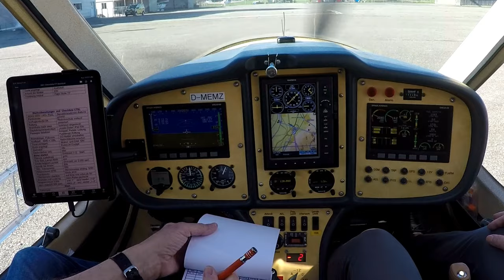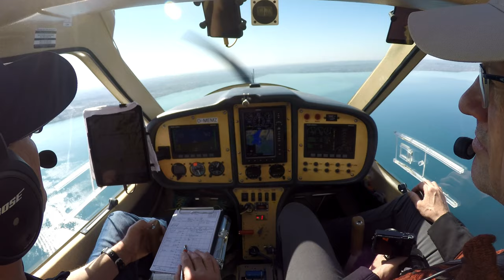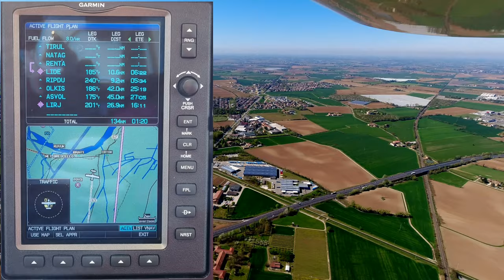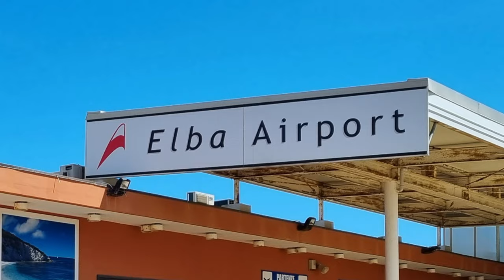Meine Elba-Trilogie 2(3): Flug nach Elba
Wir fliegen zunächst wetterbedingt aus dem Rheinland nur bis Hohenems, Österreich. In den Alpen ist kein Durchkommen. Erst am nächsten Morgen hat sich das schlechte Wetter komplett verzogen, und wir treten den Flug nach Elba an. Zunächst am Gardasse vorbei, dann über den Apennin und schließlich entlang der Mittelmeerküste bis nach Elba. Nach dreieinviertel Stunden haben wir die Insel erreicht.